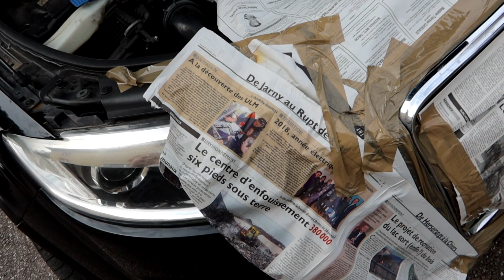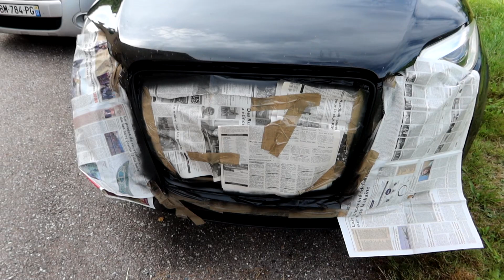🦄 586 - [ VLOG FAMILLE ] CONSTRUCTION D'UNE MEZZANINE DANS LE GARAGE